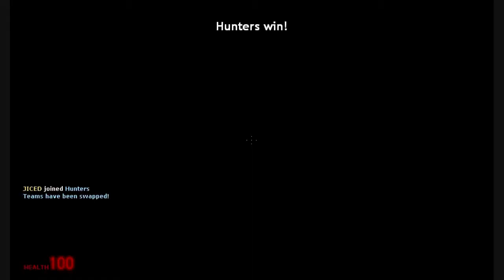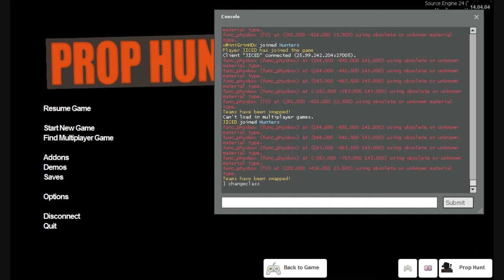GRIN_HUNT1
hey guys first installment of prop hunt ie(GRIN_HUNT) hope u enjoy if u did  leave a tickle on that like button :) xxx